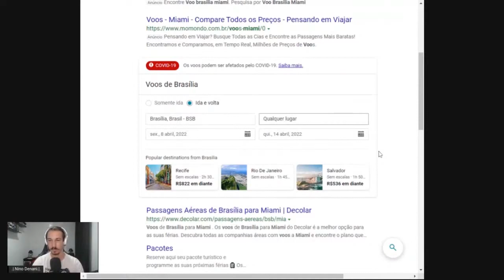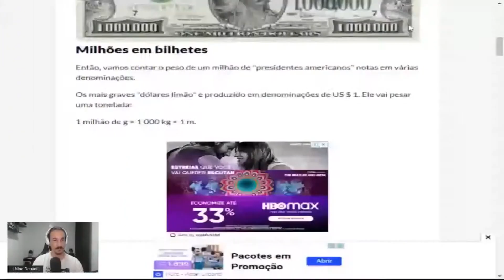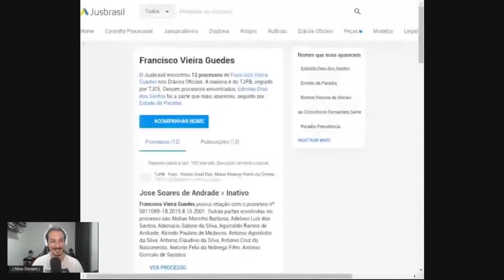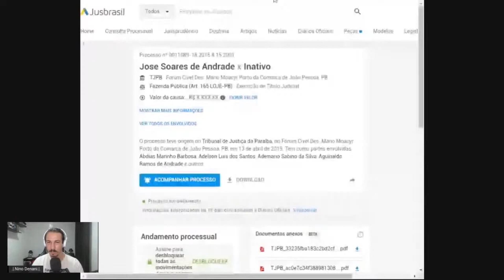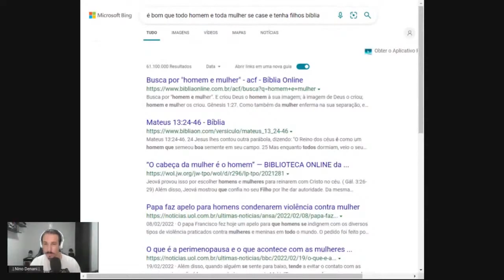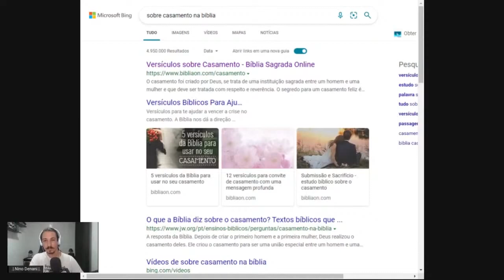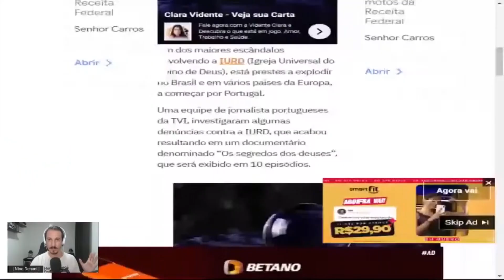Reagindo a Pregações: Ex-bruxo Tio Chico (o Bruxo da Xuda) Parte 02!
Se vc tá entrando agora no mundo da Magia e quer aprender mais sobre isso, então acesse o curso

Quer marcar um atendimento comigo? Então me procura no 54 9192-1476. Use a Magia Hermetista para ajudar sua vida a ser mais plena!